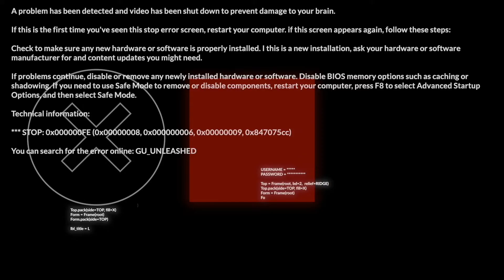joins the table to talk NXT UK, VYBE/YouTube, Wrestling Themes, and more!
DeonteDDJ has joined the Unleashed table!

DeonteDDJ joins Gresh to chat and vibe while discussing life as a wrestling fan, content creator, the show that most people don't watch - NXT UK - how he got into wrestling, his favorite wrestling theme music, Liv Morgan, VYBE, and more!

Want to start YOUR OWN Podcast? Click the links below to get started with Podbean Today!